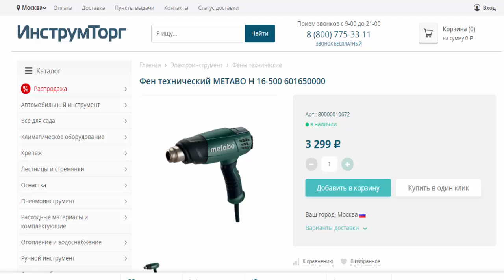Фен технический METABO H 16-500 601650000 в магазинах Инструмторг и 220 вольт